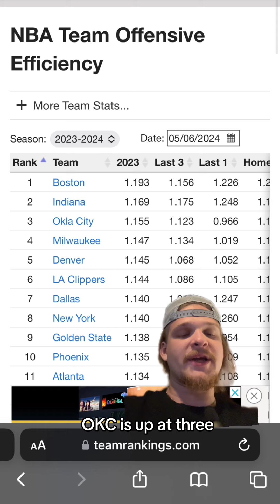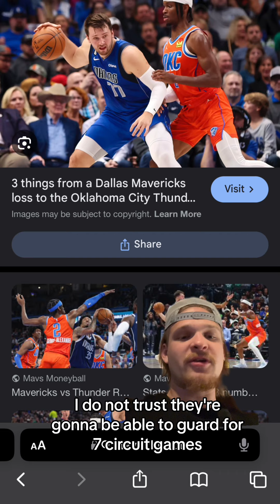Mavericks-Thunder Series Preview